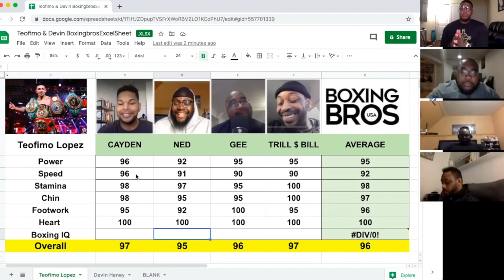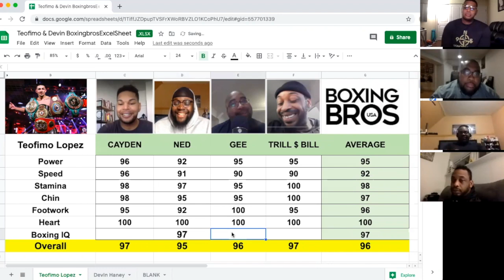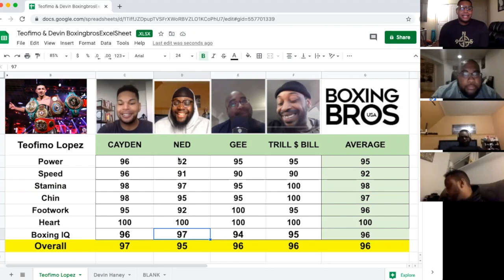How Good Is Teófimo López?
The Boxing Bros rate Teofimo Lopez's skill set on a scale of 0 to 100.